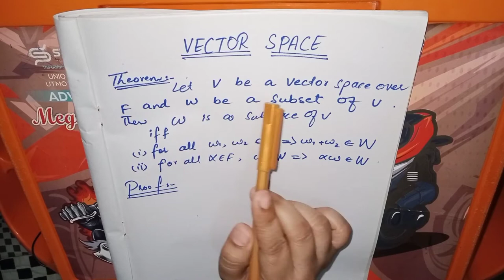Vector Space and Sub Space related theorem Group theory